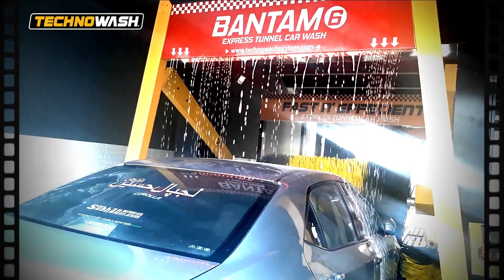TECHNOWASH | BANTAM6 | THE EXPRESS TUNNEL CAR WASH SYSTEM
BANTAM6 is Compact, Less investment, Better Cleaning, required low space to install.

For information and plant booking please contact on;
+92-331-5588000